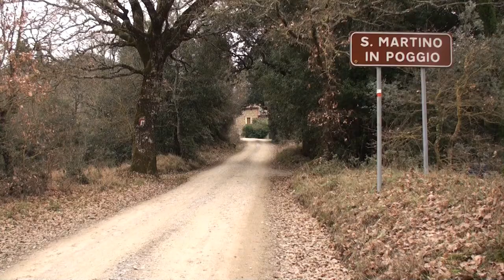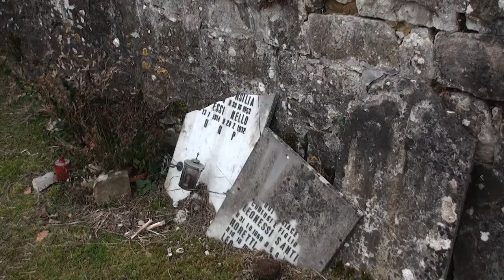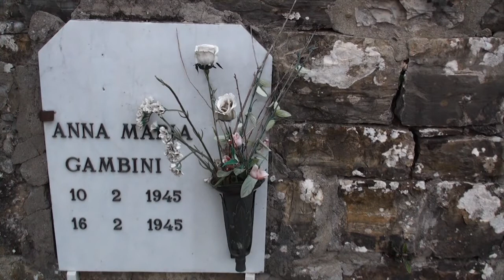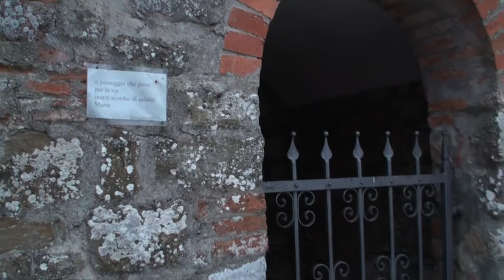San Martino in Poggio - Tra Civitella e Ponticino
Inizio 2015, breve viaggio sulla strada che collega Civitella in Val di Chiana a Ponticino. La strada passa dalla frazione di San Martino in Poggio, dove è nata mia nonna paterna, Piera.